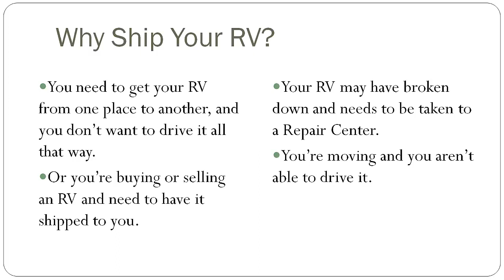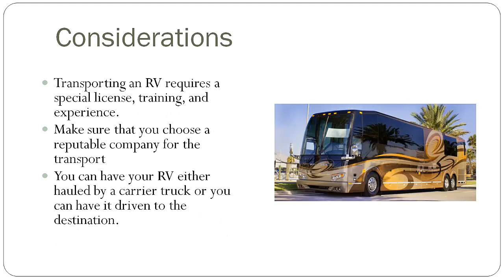Transporting Your RV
Transporting an RV requires a special license, training, and experience.
Make sure that you choose a reputable company for the transport
You can have your RV either hauled by a carrier truck or you can have it driven to the destination.

rv transport
rv shipping
rv shipping tips
rv road trip
rv vacation
recreational vehicle
rv warranty
rv warranties
rv warranty service
Transport (Website Category)
Camping
Holiday
Fun
Family